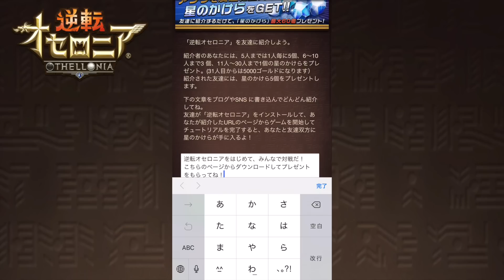【オセロニア】おらに力を分けてくれー！超駒ひきたい！【お願い企画】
おらに力を分けてくれ！こちらのURLからドズルに星のかけらを送ってください！送ってくれて人にも星のかけらが手に入ります！

この夏、最強の男が決まる！！！
クラクラTH9最強を決める祭典「ナインクラッシュ」7月1日~

エンディングCM「戦艦帝国」
提供：CoolFactory Co.,Ltd.

▼生放送はオープンレック！